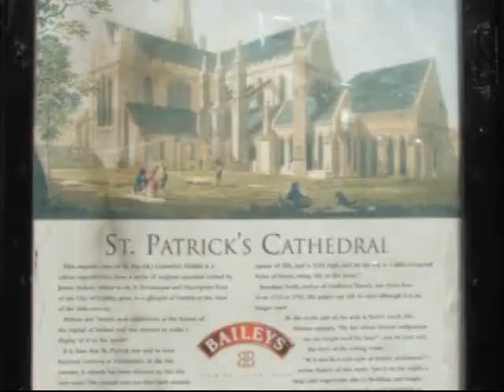Abbey Tavern, Dublin - Our Ireland Adventure June 2009 Chapter 11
This is one chapter of a 12 chapter vacation video scrapbook.
We can create this type of video scrapbook for you as well.